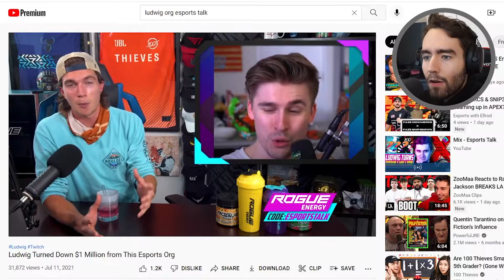Ludwig to announce NEW ORG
Ludwig's New Org Mogul Media